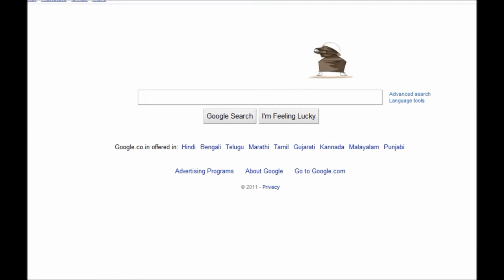Google Introduction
The google has now cool animated intro for their Web ... Enjoy it !!!